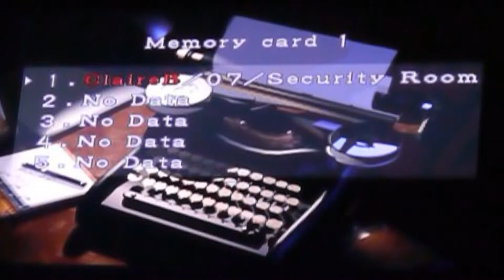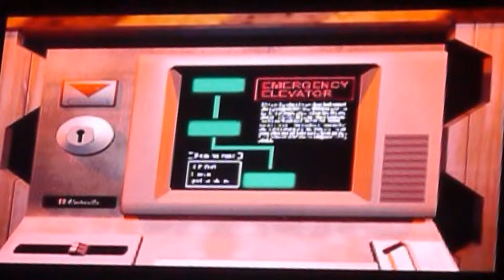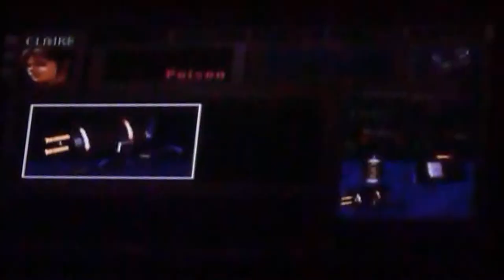Let's Play Resident Evil 2 Part 43 - The Unfortunate End for Claire Redfield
A most scary and exciting journey into the terrifying world of Resident Evil awaits here, for me and my cousin delve into the depths of it's second, and arguably the most truly defining entry of it's kind, game where the many monstrosities that await us in Raccoon City shall be faced, be it with cold-blooded competency or with hilarious failures!

Now reaching the end of the second scenario, alarms blaring yet again in the laboratory of Umbrella, we rush on out of here whilst the poison is still doing much of it's damage to us, a shame at that since much it could have been prevented had I realized there was a stash of it located in the one room next to that room infested with evolved lickers!

Ah well, no time for that as a cutscene ensues in the hub of the laboratory once more, with the aftermath of Leon's conflict with Ada Wong having left a somewhat-comatose Annette Birkin laying pratically dead this time with Sherry in grief over it. But yes, now to get a move on, we head on back to the elevator and access the emergency function, which lets us into the train place that Leon just entered right at the very end of his scenario, but alas it will not be so easy for us!

For instance, right after making one final save, we get a brief bout of blurriness (courtesy of my Nixon semi-pro camera!) when tasked with solving a bit of an item puzzle revolving around two plugs to be inserted. But yes, as if that pesky time limit couldn't make things any worse, we're faced off against a final boss of our own, the tyrant from before now finally having mutated and grown far more dangerous than ever before! And at such a bad time at that!

Ah man, sadly after 3 attempts to take him on in such a dangerous condition on top of only one save to go back to, it was time to call it quits on such an important part of the game and deem it nearly-impossible to beat. Considering my limited health situation, made all the more worse by two slots taken up from the plugs necessary to commence the fight, it's made quite problematic at that! Alas, such an unfitting end for our Claire Redfield, and most of all an ironic defeat that my cousin, vastly inexperienced in the Resident Evil games, was able to beat RE2 (albeit possibly the easiest scenario) whereas I could not. (Again possibly the hardest scenario but made even worse under stressed conditions)

Ah well, such happens as is life!